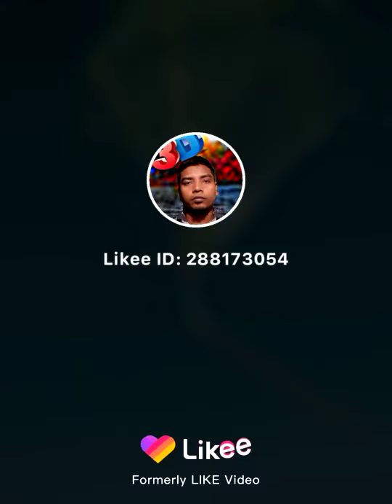Big Kite Flying in the Sky